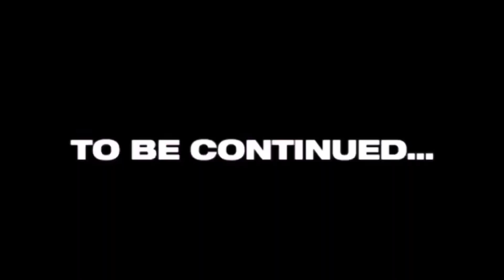R15v4 Recovered🥹 || Cute Girl ke Samne Wheelie😨 || Girl Reaction || Number de do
R15v4 Recovered🥹 || Cute Girl ke Samne Wheelie😨 || Girl Reaction ||